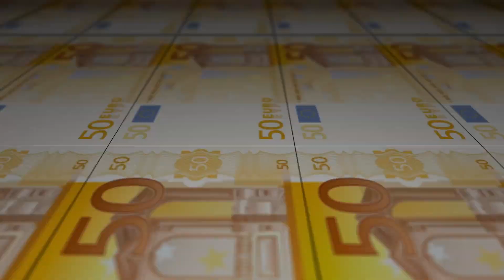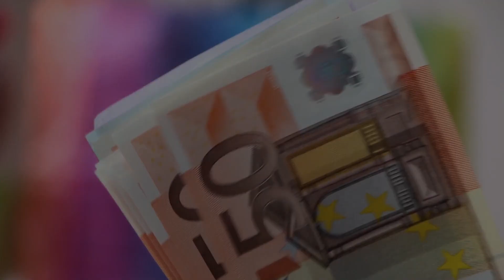Why is Agriculture So Important for the European Union ? ( The EU SPENT 50 BILLION EUROS EVERY YEAR!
The European Union is a large and diverse economy, with a number of different sectors. One of the most important sectors is agriculture. Agriculture is responsible for a significant percentage of the EU's GDP, and it contributes to the overall economy in many ways. Have fun watching.

00:00 How many members does the European Union have?
00:35 What is CAP?
01:00 What is the share of agriculture in European Union exports?
01:32 How many people will need nutrition in 2050?
02:08 Did agricultural policies change in 2013?
02:25 What is The EU's Rural Development Policy and why is it so important?
02:58 What kind of work is the European Union doing to increase agricultural exports?
03:41 The effect of the Free Trade Agreement on agriculture?